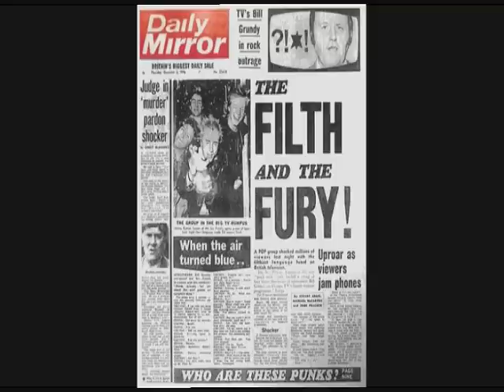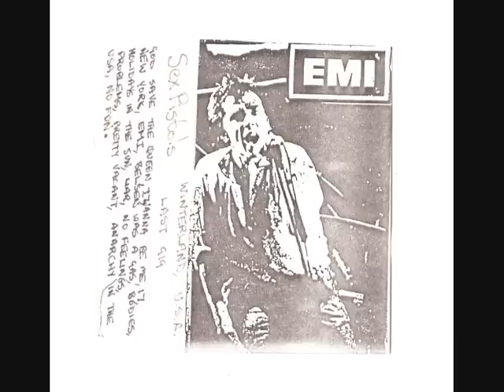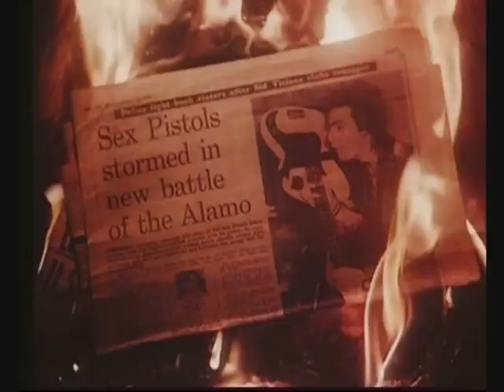Sex Pistols - Liar (live in USA '78)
Last Gig in Winterland USA